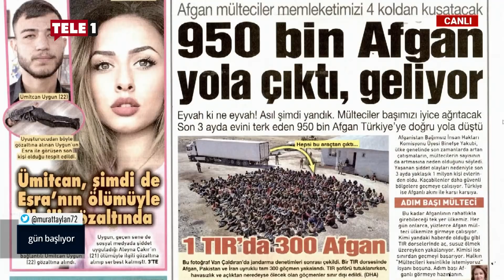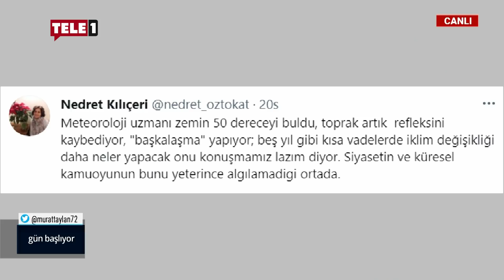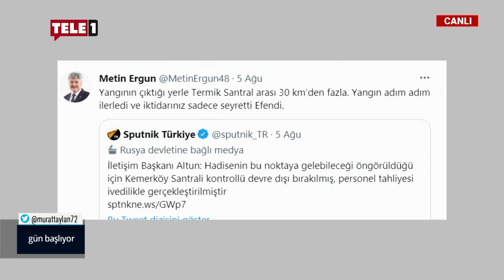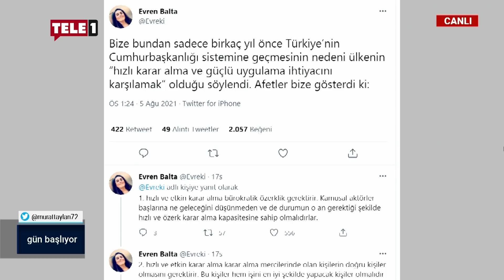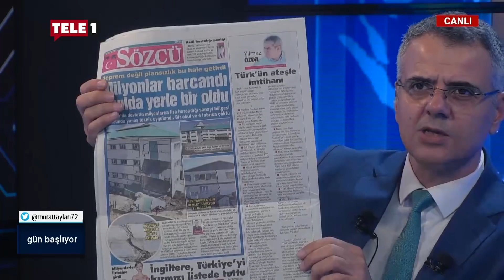Yeni Milli Eğitim Bakanı kimdir? | GÜN BAŞLIYOR (6 AĞUSTOS 2021)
Gün Başlıyor'da Murat Taylan, 10. gününde yaşanan orman yangınlarını değerlendirdi. Taylan, Ziya Selçuk'un istifasını da değerlendirdi.